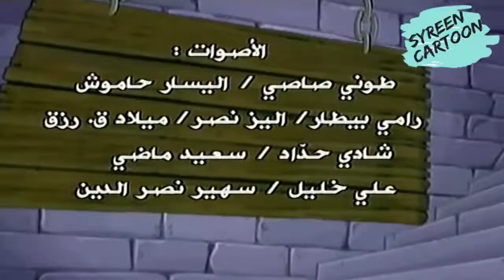Cartouche prince des faubourgs - 20 La machine d'Isaac (sous-titres FR)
Isaac est l'auteur d'une invention révolutionnaire qui devrait lui assurer une place à l'Académie des sciences. mais quelqu'un s'empare de la machine... Comment rétablir la vérité et la justice ?
NOTE: Le texte compris dans ces sous-titres n'est pas la version originale! Il s'agit de ma tentative de retraduire tout ça et d'en faire quelque chose d'un peu semblable à la VF.